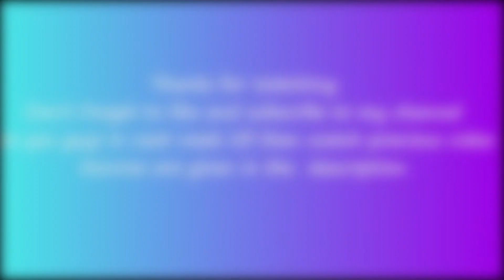Pilot uses Reverse thrust before landing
A Minute Of Aviation #2

Sources

I do not claim these clips as my own.